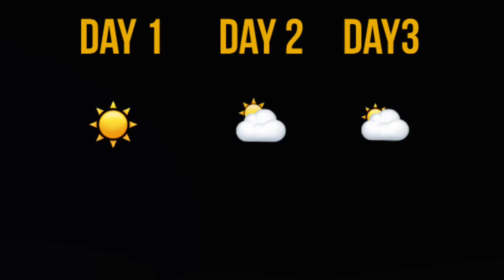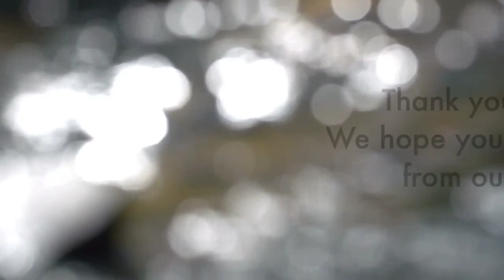D•slice productions: Why do we sleep? (Part 3) Lucid dreaming experiment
Yay! Another video on sleep! We love this topic, and today we have even more research done and even an experiment. We hope the conclusion was useful for you.